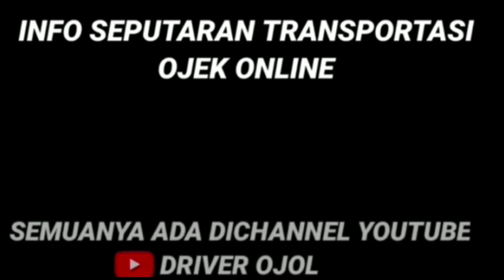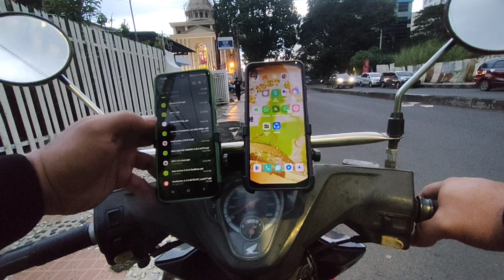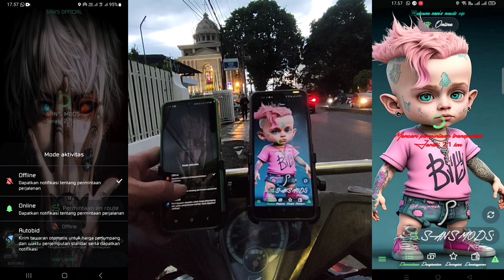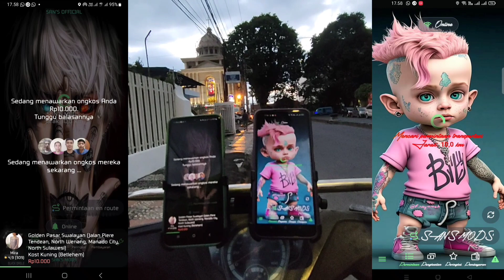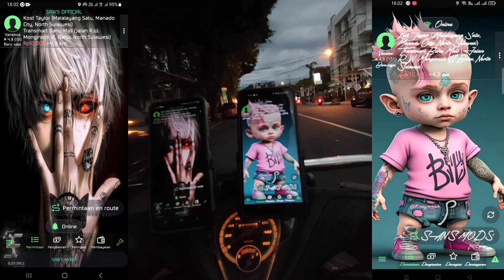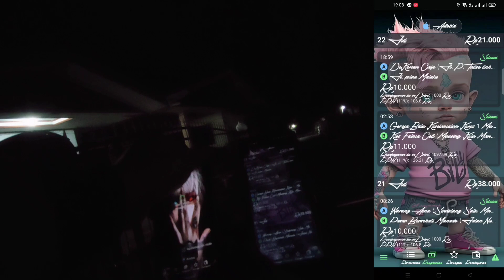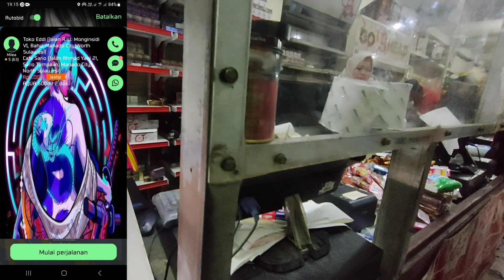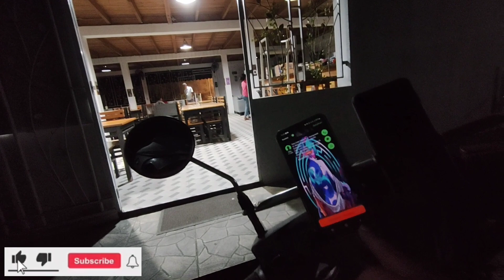INDRIVER AUTO BID MODE ONLINE ALL AREA,versi lawas paling enteng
Driver ojol.kembali lagi saya on bid kali ini di aplikasi transportasi ojek online indrive,dan saya aktifkan dua akun indriver dan menggunakan 2 handphone,saya menggunakan 2 aplikasi indriver versi lawas paling enteng dan ringan versinya sama cuma tampilannya saja yang berbeda,aplikasi versi lawas paling enteng autobid mode online all area jadi bisa digunakan di semua kota yang belum dirilis fitur autobidnya,dimode online sudah autobid tanpa harus klik terima order,bila teman teman minta order dilist order Skali kllik sudah langsung auto lelang,untuk timernya 3 menit,bila di gunakan aplikasi dikota yang sudah ada fitur autobidnya seperti kota Bandung dan Manado,bisa aktifkan saja difitur autobid maka orderan akan masuk secara otomatis atau autobid sistem dan waktu penjemputan otomatis sistem,diaplikasi indriver autobid all area ini sudah tersedia juga fitur refresh untuk menstabilkan jaringan seluler kita dan beserta sudah ada fitur Wanya,oke lebih jelasnya nonton saja videonya sampai selesai,terima kasih 🙏